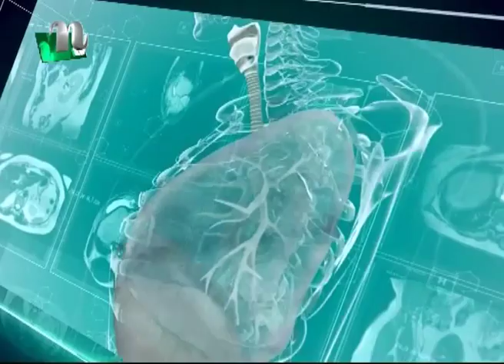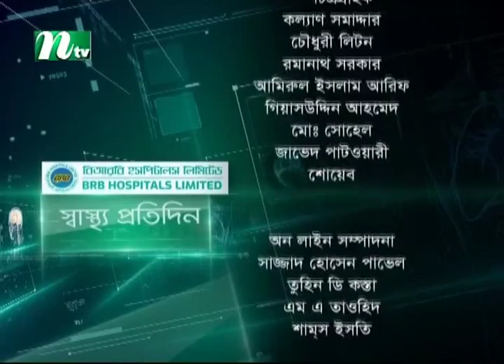বিষন্নতা একটি মানসিক রোগ | ডাক্তারের পরামর্শ। Shastho Protidin | EP 4933 | স্বাস্থ্য প্রতিদিন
Shastho Protidin | স্বাস্থ্য প্রতিদিন | বিষন্নতা একটি মানসিক রোগ | ডাক্তারের পরামর্স | Advised by Dr. Ahsan Uddin Ahmed | Presented by Dr. Muna Tahsin | Produced by NTV | Country: Bangladesh.